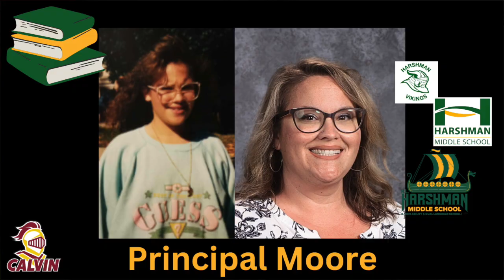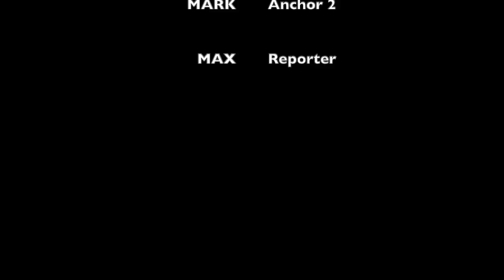Daily Announcements: Thursday September 5th, 2024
Es un JUEVES EMOCIONANTE aquí en Harshman y estamos orgullosos de que el primer día del Grupo B sea responsable de TODO lo que ves. Todos los gráficos, guiones, etc. son realizados por nuestros estudiantes de medios.

It's a THRILLING THURSDAY here at Harshman and we are proud of Group B's first day being responsible for EVERYTHING you see. All of the graphics, script, etc. are done by our media students.